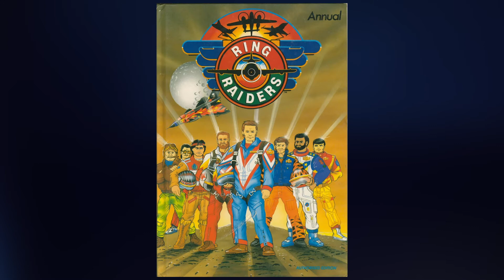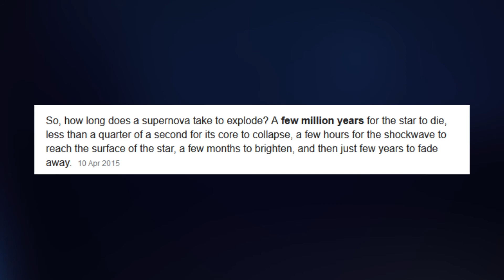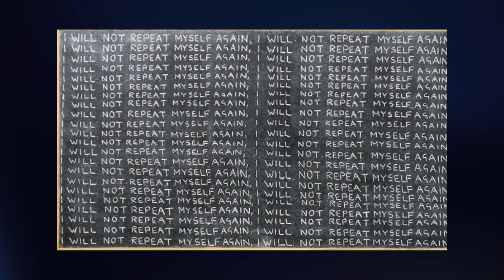The Day Star Trek Died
We're gathered here today to try to find the exact moment that Star Trek gave up the ghost and became the mess is it today.